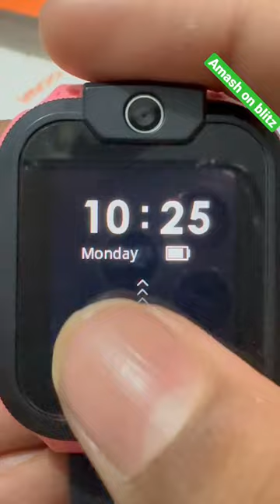Imoo Z1 features(first view)…😱😱watch till end…